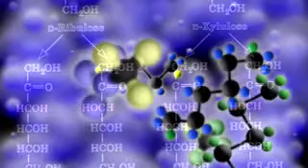Looking for Life in All the Right Places (07.24.07)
In 1976, two NASA Viking landers conducted life detection experiments on Mars. Most agree that the findings were inconclusive. Today, the search for life beyond Earth continues.